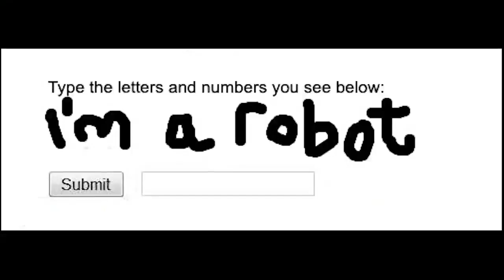The nightmare of CAPTCHA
CAPTCHA (Completely Automated Public Turing test to tell Computers and Humans Apart) is a type of security measure known as challenge-response authentication... Which sometimes becomes over complex!

Have you experienced similar headaches?

Video credit: StevieM